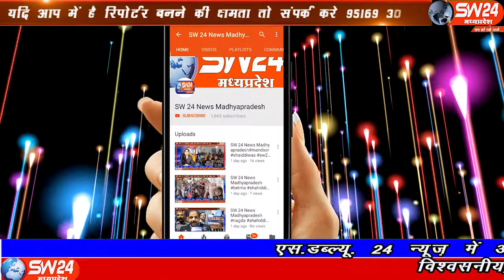SW 24 News Madhyapradesh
उज्जैन जिले मे रविदास गुजराती समाज की प्रदेश इकाई का चुनाव 20 अक्टूबर को सम्पन्न हुआ। जिसमें अध्यक्ष पद हेतु समस्त समाजजनों ने राधेश्याम राठौर को अध्यक्ष पद पर चयनित किया। अध्यक्ष राठौर ने 6 दिसम्बर को सामाजिक कार्यकारिणी का गठन किया। उज्जैन से अजय निमा की रिर्पोट